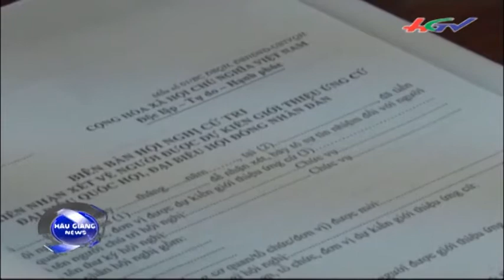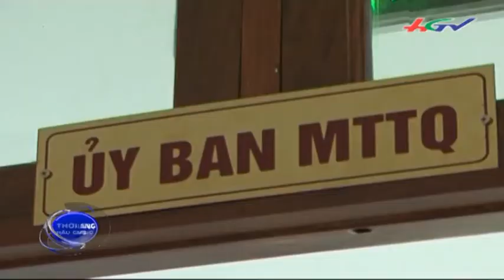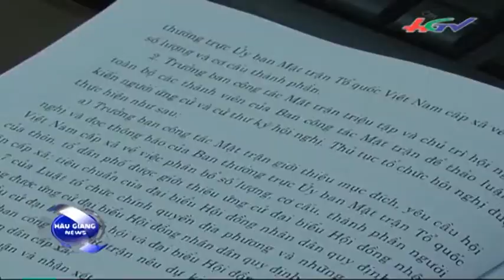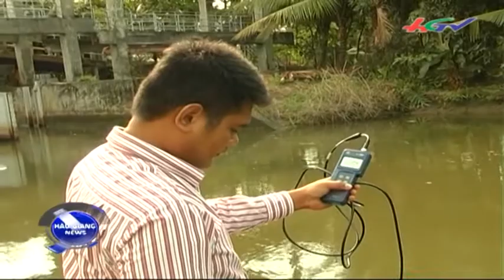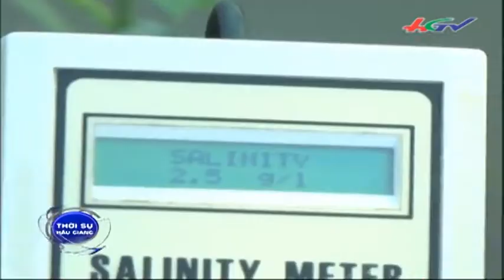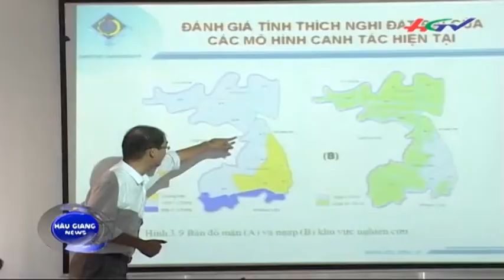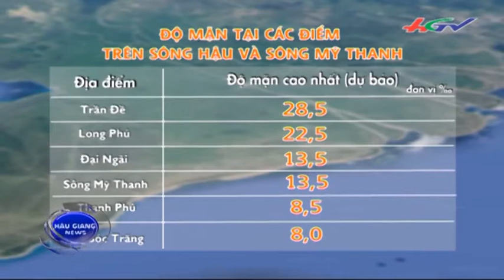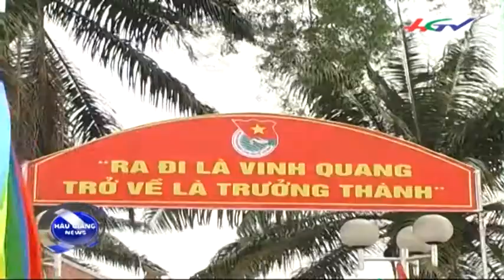Thời sự Hậu Giang 24/2/2016 | HGTV